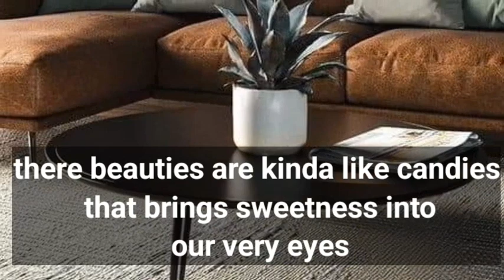10 kinda Sweet beauties of plants 🪴